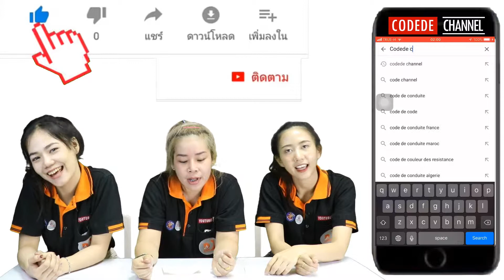JORAKAY JUNIOR BADMINTON CHAMPIONSHIP 2018(ธนัชเดช vs พันธ์ยศ) BS-U11 เซ็ทที่1 รอบที่64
JORAKAY JUNIOR BADMINTON CHAMPIONSHIP 2018

การแข่งขันระหว่างสโมสร UNITY&RAWIN VS MT ARENA (ธนัชเดช vs พันธ์ยศ) BS-U11 เซ็ทที่1 รอบที่64 @23 ธ.ค. 61
🔵  Linkin:      CodedeChannel
📧  Google+:  CodedeChannel
✏  Blogger:   CodedeChannel